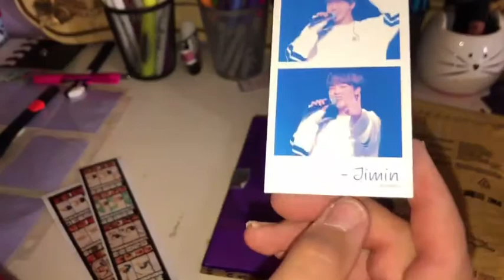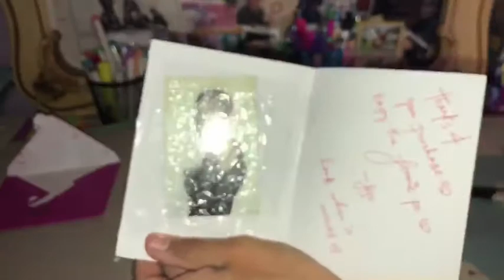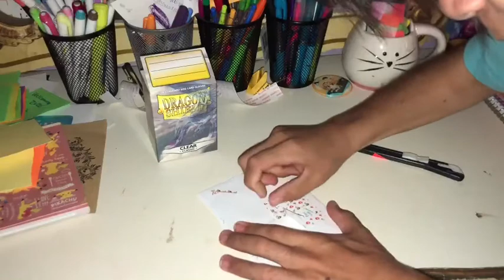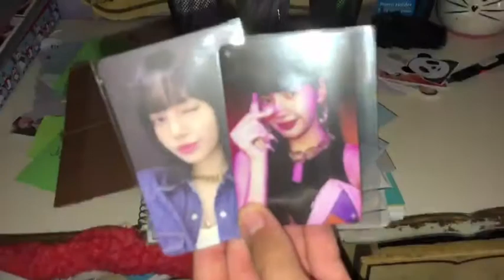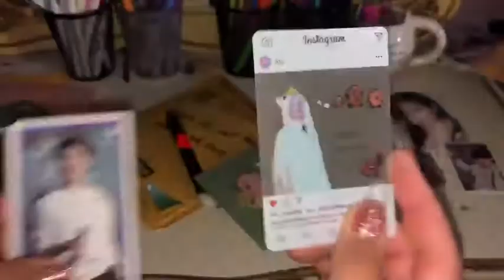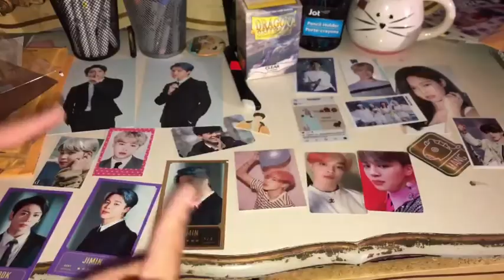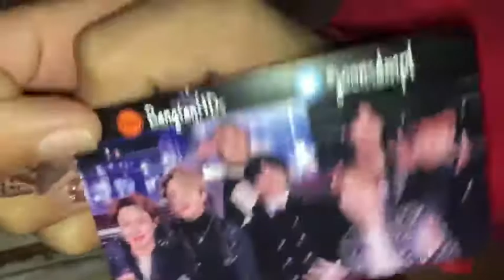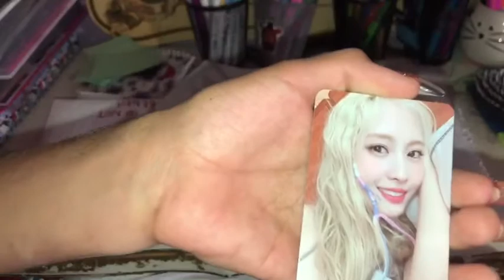{UNBOXING} BTS,Twice, Blackpink, and Jackson Wang photocard for November 2020 | Angel Marie